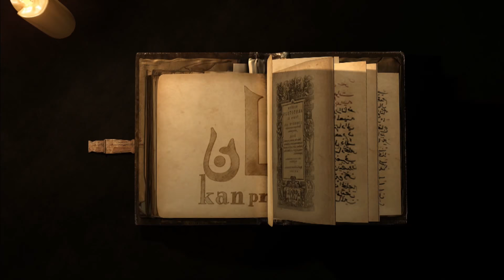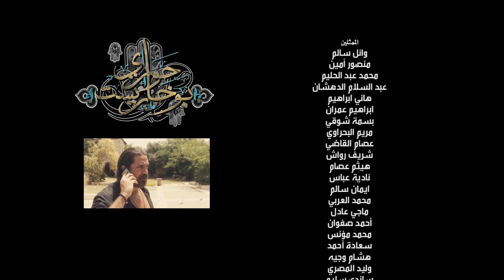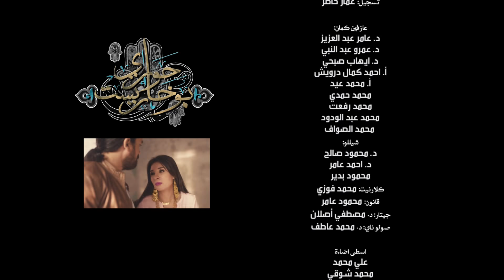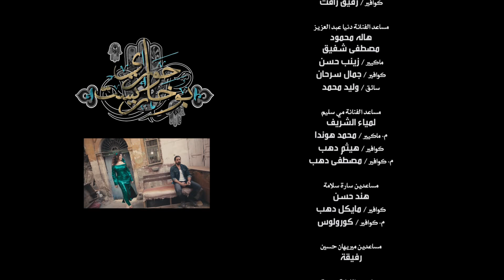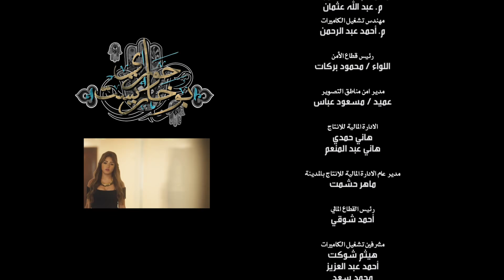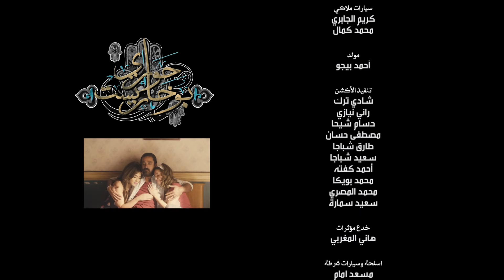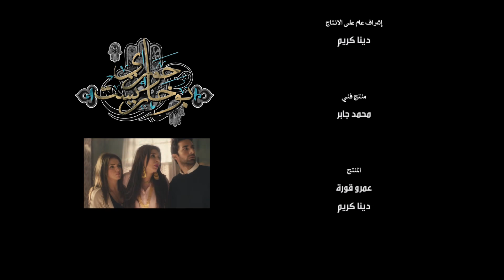مسلسل حواري بوخاريست | الحلقة 15 | بطولة امير كرارة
بطولة
أمير كرارة:سيد جاد الله/سيد بوخاريست
دينا:نصرة
مي سليم:سامية/ميسا
عمر مصطفى متولي:صلاح
دنيا عبد العزيز:رحاب
سارة سلامة:آية
أحمد حاتم:أحمد
أحمد صلاح حسني:حمادة الطيب
أحمد فتحي:بلبل
ثراء جبيل:بطة
ميسرة:يونيا
ميرهان حسين:بوشي
يحيى أحمد:
أشرف طلبة:
محمود فارس:
محمد لطفي شاهين:سامر السعدي
أحمد صيام:سلطان
أحمد سلامة:فودة الأسمر
أحلام الجريتلي:
أحمد فؤاد سليم:جاد الله
كريم الأبنودي:عمر ابن نصرة
علا غانم:مهجة